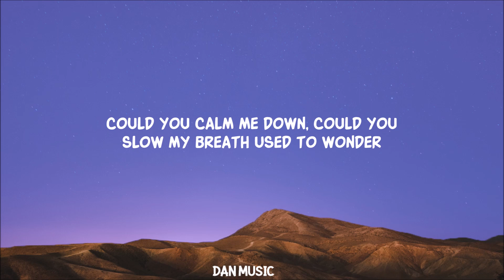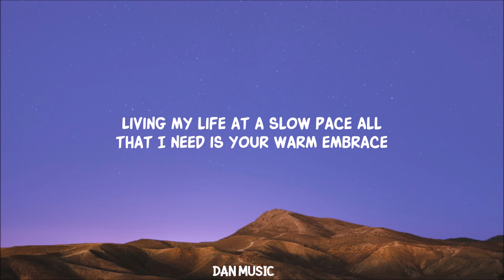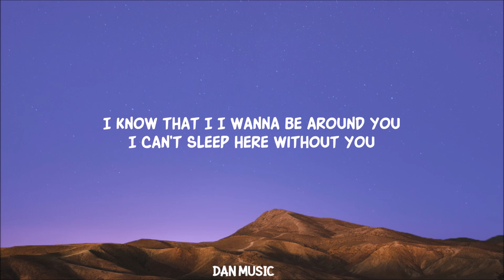Ashley Kutcher - Sleepy (Lyrics)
Ashley Kutcher - Sleepy

Song Lyrics:

I’ve been a little bit busy been a little on edge
My door's unlocked so just come on inI saved a spot for your head on my chest
Could you calm me down, could you slow my breath
Used to wonder
Why I get sleepy around you
I can finally close my eyes
Don’t wanna lay down without you
I don’t mind I don’t mind
Living my life at a slow pace
All that I need is your warm embrace
Never have I ever felt so safe
In my life in my life
I know that I I wanna be around you
every night every night
I’m a little too old now to get my heart racing
The world gets scarier as I grow up I can’t take it I’m learning a good love it takes some patience
But I understand now the importance of a haven
Used to wonder
that I get sleepy around you I can finally close my eyes
I can’t sleep here without you

Lyric video for Sleepy by Ashley Kutcher on Dan Music